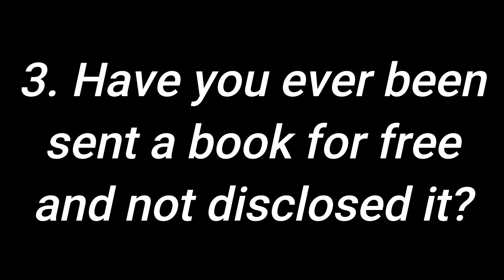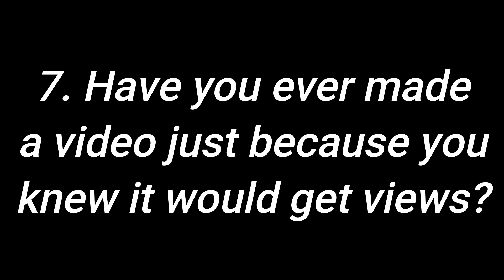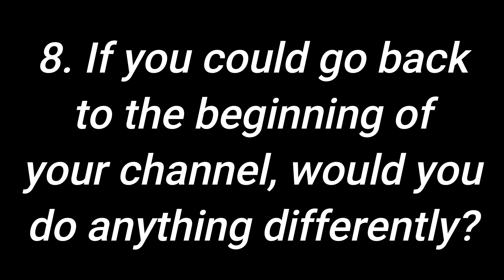The Honest Booktuber Tag | Spilling the HonesTea about BookTube | Indian BookTuber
I was tagged to do the Honest Booktuber Tag by Maya from the channel Bookshot. Thank you, Maya, for the tag!

Hope you folks enjoy this video! If you'd like to do this tag, here are the questions:

1. Have you ever lied about reading a book?
2. Have you ever avoided a book because of controversy around the content/author?
3. Have you ever been sent a book for free and not disclosed it?
4. Have you ever bought a book with no intention of reading it?
5. Have you ever got caught up in booktube drama?
6. Have you ever had a hate comment, and did you respond?
7. Have you ever made a video just because you knew it would get views?
8. If you could go back to the beginning of your channel, would you do anything differently?
9. Are there any channels you wish you could be more like?
10. What’s something you love about your channel?

Love,
Sonali